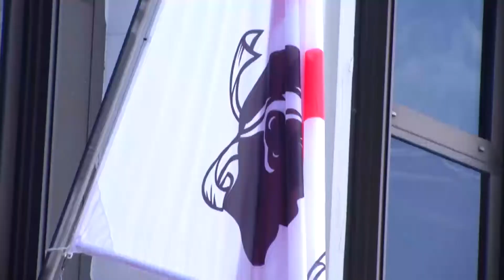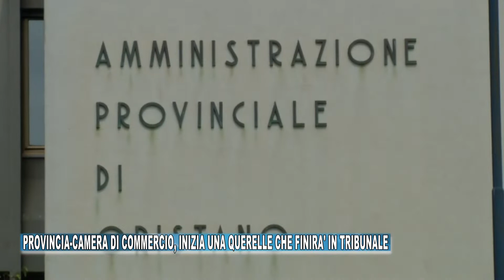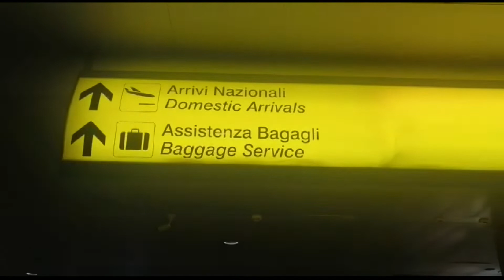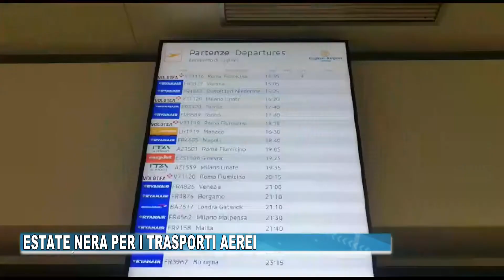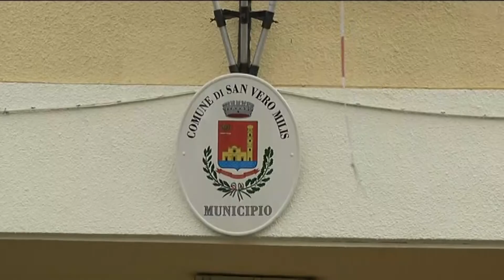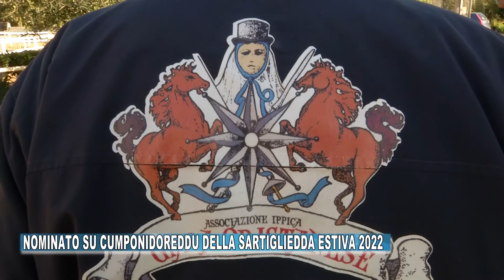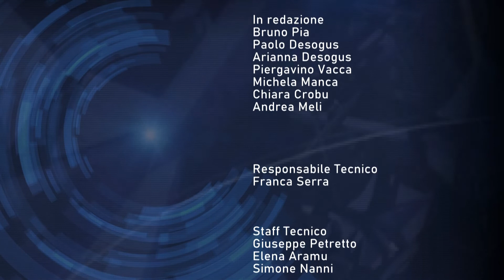TG ORISTANESE DEL 6 LUGLIO 2022